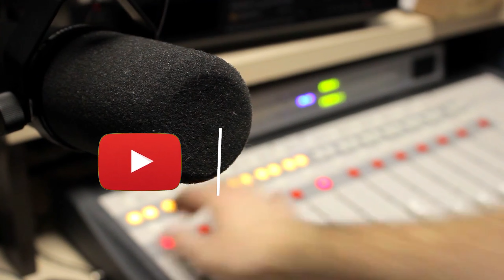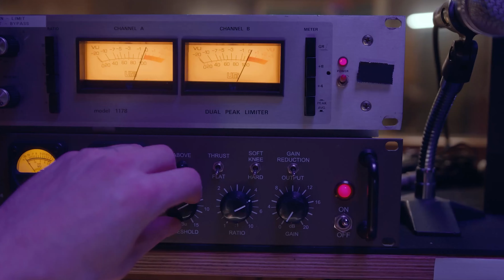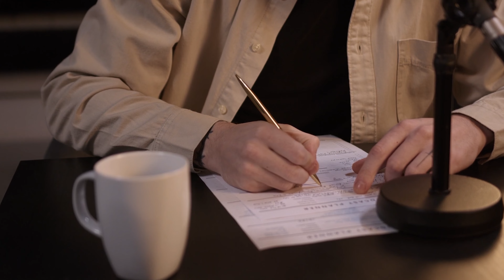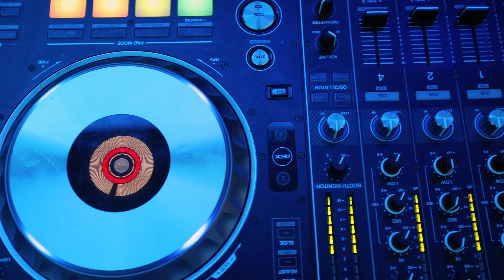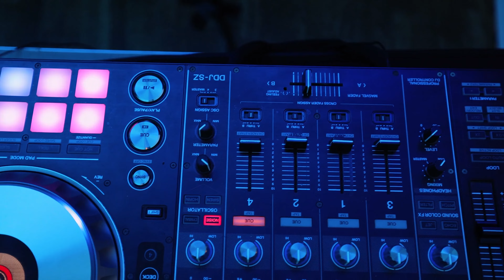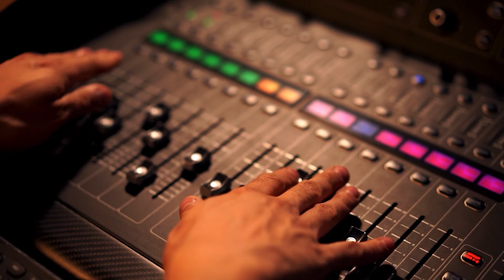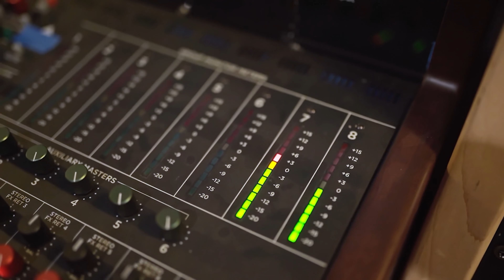پسر پولدار دوست خانوادگیمونو به زور تور کردم و رفتیم آمریکا اما اونجا تازه...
👇👇👇از اینجا عضو کانال شوید👇👇👇
رادیو ممنوعه
آیدی جهت ارسال اعترافات در تلگرام: